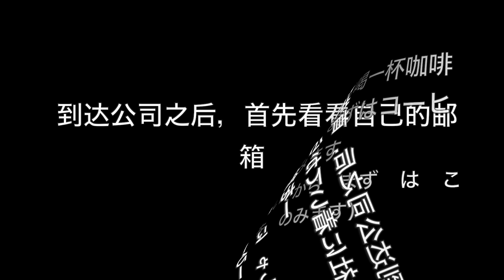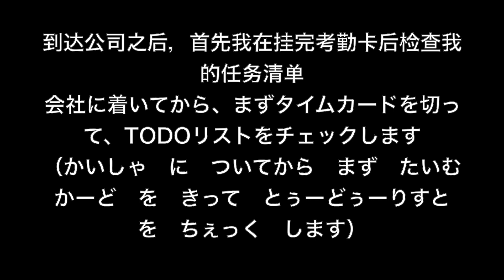瞬間日本語作文 5 到达公司后 首先